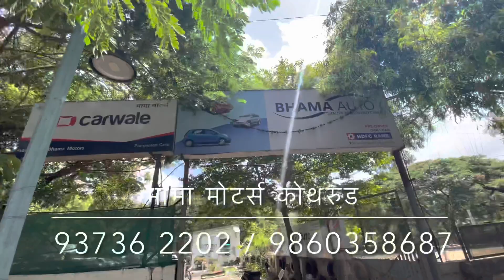🔥सेकंड हॅण्ड कार पुणे🔥 सहा WAGON R चा जबरदस्त स्टॉक🔥secondhandcar usedcar#@maharashtracarnews